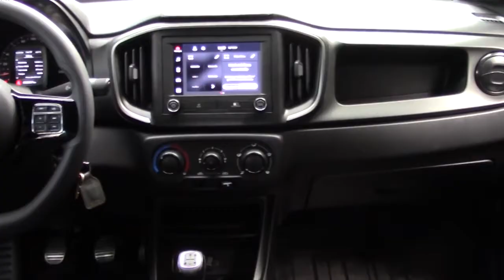Teste Drive Fiat Strada 2021